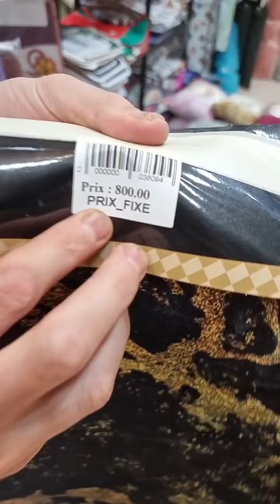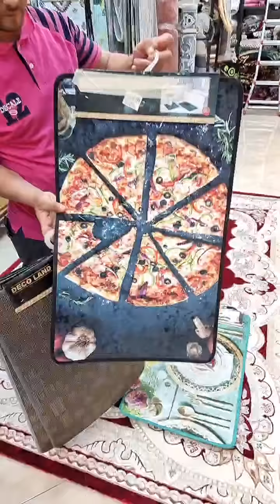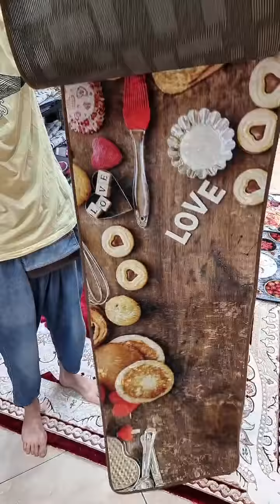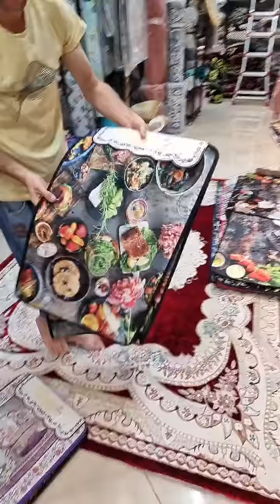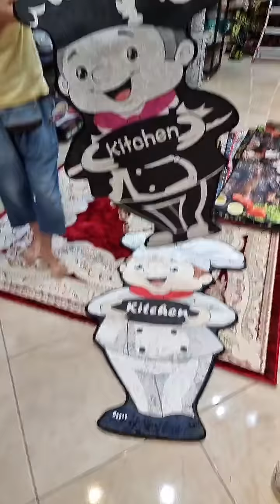شاهد لايف اليوم 2 لحوف + 4 مخايد معمرين 520 الف فقط 2 جوتي فورير معمرين 100 الف وبزاف جديد